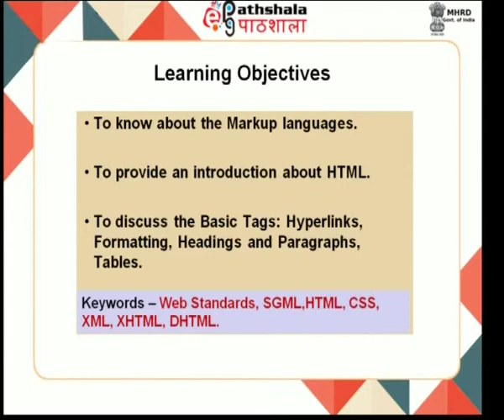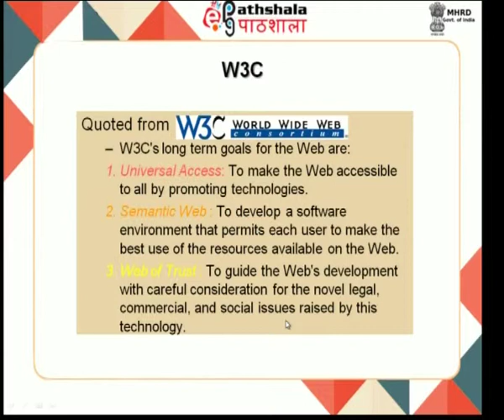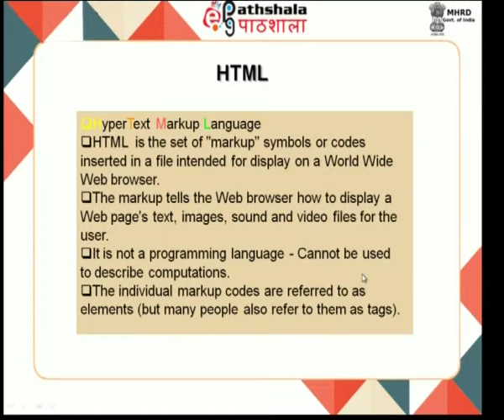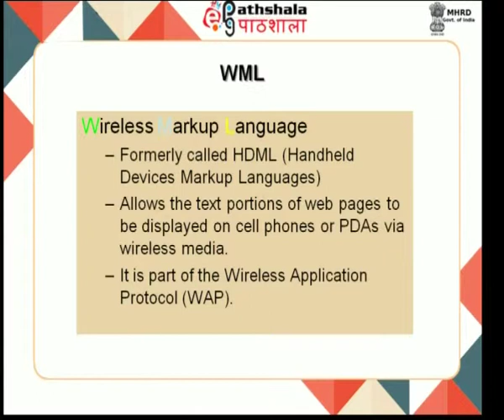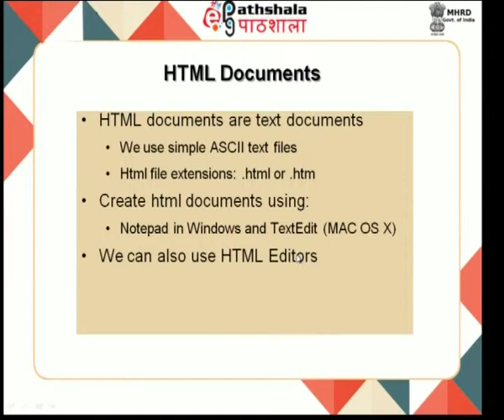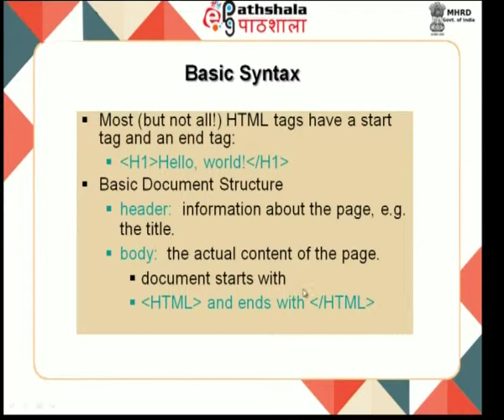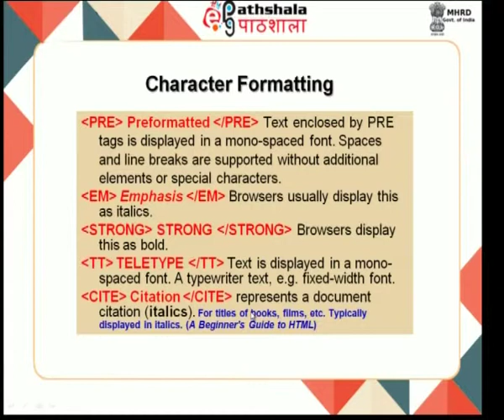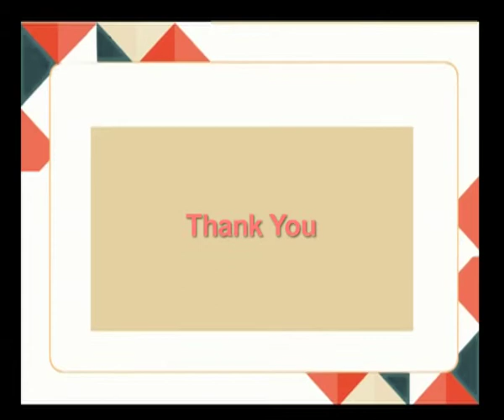Markup Languages (CH-10)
Subject : Computer Science(PG)
Course : Web Technology